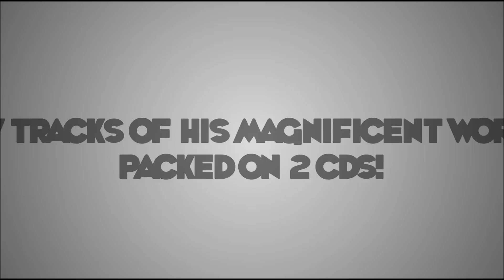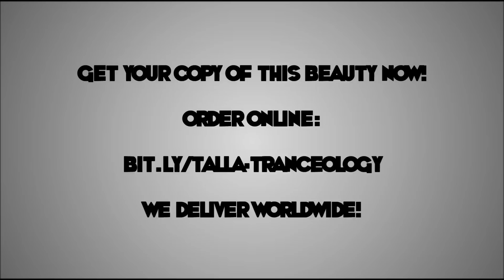Talla 2XLC - Tranceology 2 (Album Preview Teaser)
Talla 2XLC finally releases his first Artistalbum since 10 years.

In this second volume, he includes collaborations with some of the world's top producers and DJs.

TRANCEOLOGY 2 includes two hours of unreleased versions and rare mixes of Talla's greatest hits.  "No Inbetween," a track often used by world-class DJs Paul Van Dyk, Armin Van Buuren and Ferry Corsten gets two new treatments here by John O'Callaghan (No. 55 of DJ Mag Top 100). Frequent collaborator Sean Tyas is featured on "Heart to Heart" and "Giving Up, Giving In."  Chart topper Martin Roth contributes his mix of Talla's popular "Carry Me." and dutch Superstar "Jorn van Deynhoven remixes "Terra Australis".

As one of the first artists to describe his work as "Trance," Talla 2XLC is considered an EDM icon.  He began as a DJ in the late 80s, opened the world's first super-club underneath the Frankfurt Airport, and has run several record labels, launching other innovative artists in the genre. He hosts several radio shows and podcasts. In addition to recording and producing, Talla continues to perform all over the world and at major music festivals.  In December, he has a series of shows throughout Germany and  in 2013 he will be touring in asia, ukraine and of course hitting usa for a tranceology tour.